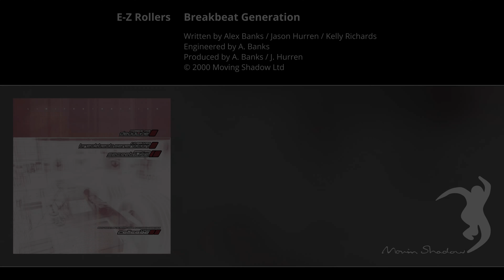E-Z Rollers: Breakbeat Generation | ASHADOW23S-Y1 | Moving Shadow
🔊 Audio content¹: E-Z Rollers - Breakbeat Generation
Written by Alex Banks / Jason Hurren / Kelly Richards
Engineered by A. Banks
Produced by A. Banks / J. Hurren
Release Catalogue Number-ID: ASHADOW23S-Y1